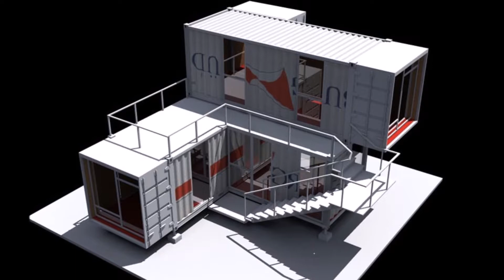container office design